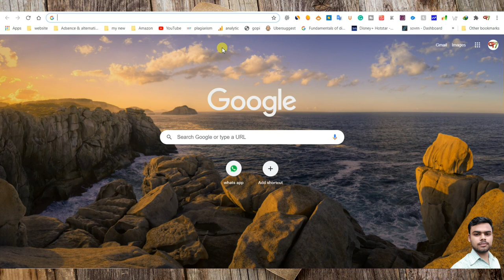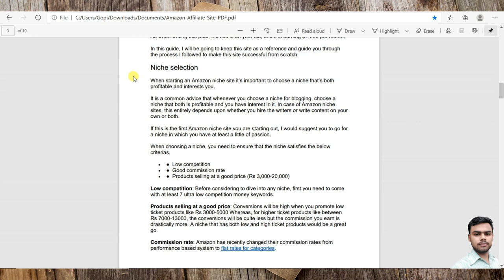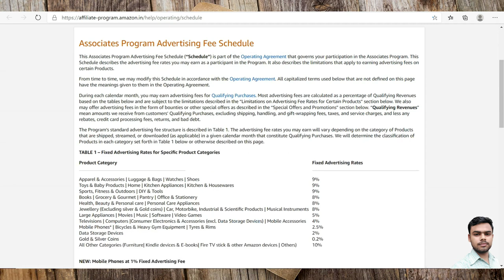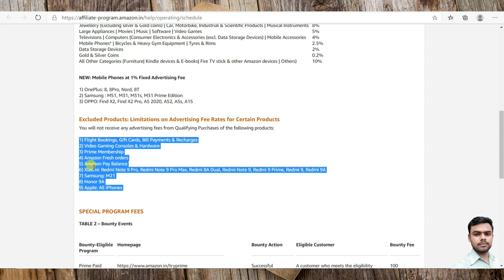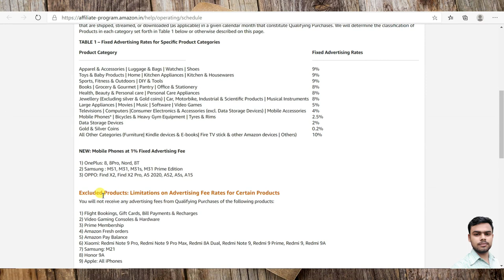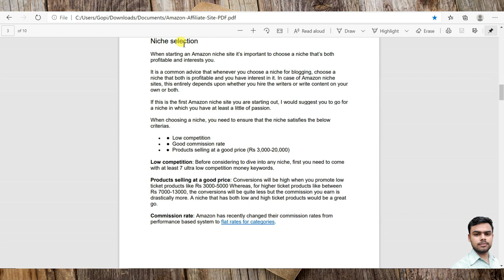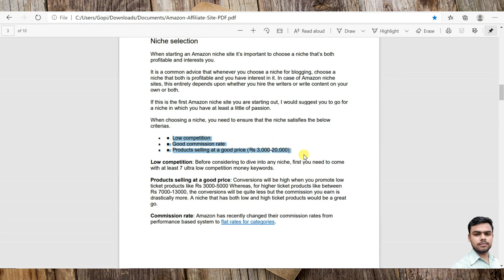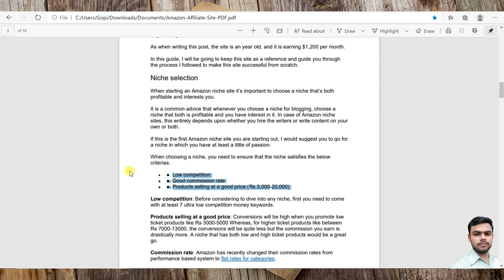How To Build an AmazonNiche Site That Makes$1,000/month in 5 months? | flame beast #2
Gays ea digitalmarketing course ki 6th modul Afffiliate marketing ki video he ea video ke andar me app ko eak amazon associeate account kese banate he uske baree me complete information di he

ager koi vi quary or problem he ta niche comment box me comment kao  ham app ki comment ke reply dengee